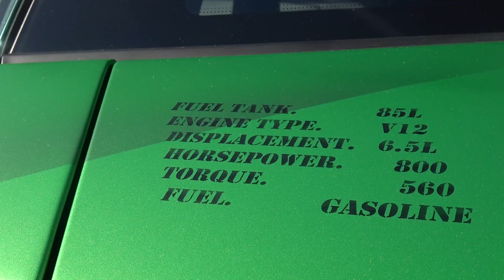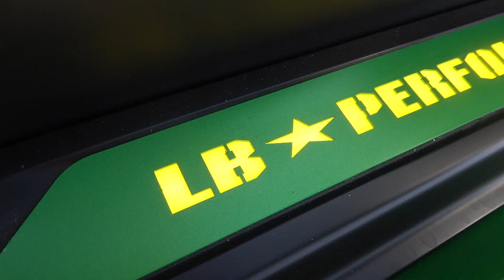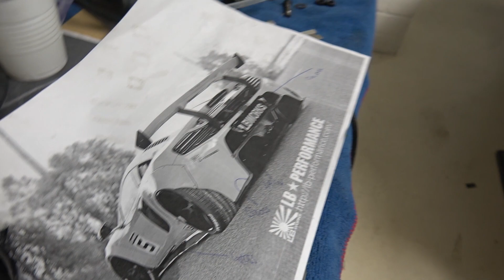WOULD YOU DO THIS TO YOUR SUPERCAR?!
Checking out three of the craziest supercars in the UK! Riding shotgun in a Ferrari and having my ears blown up with the Aventador!!! Insane day with Liberty Walk Europe!!

**SOL CLOTHING**